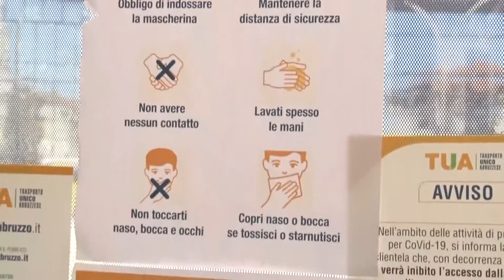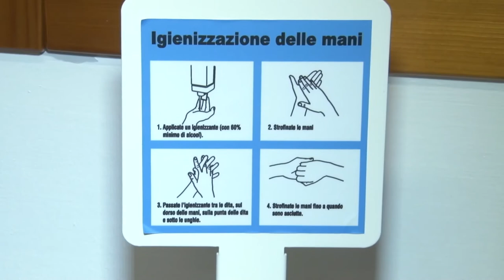Marsilio: "Fatto di tutto per ricominciare in presenza"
"Impegno per ritorno in sicurezza mantenuto". A dirlo, in riferimento alla riapertura delle scuole di oggi, è il presidente della giunta regionale abruzzese, Marco Marsilio. Il presidente sottolinea inoltre come siano state prese tutte le misure necessarie per garantire la sicurezza sui mezzi di trasporto pubblico così da portare i ragazzi a scuola nel massimo della sicurezza. Ascoltiamolo